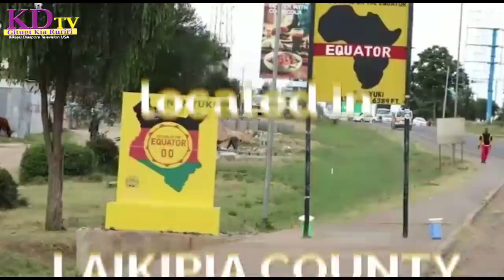I NEED MY CHILD BACK KENYAN MAN FROM USA STRUGGLES TO GET HIS SON FROM INLAWS WHO HAVE GONE HIDING